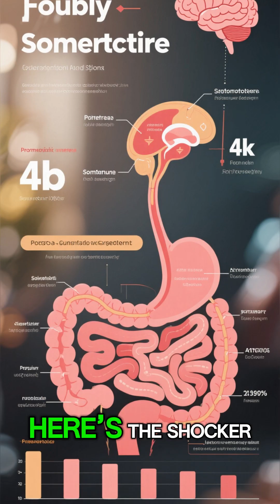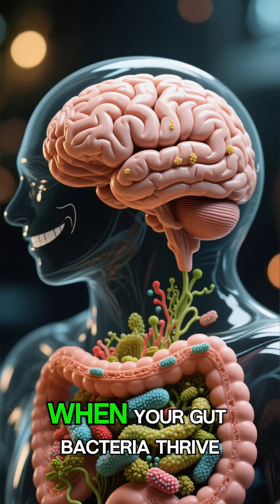Your gut is secretly running your mood, energy, and motivation